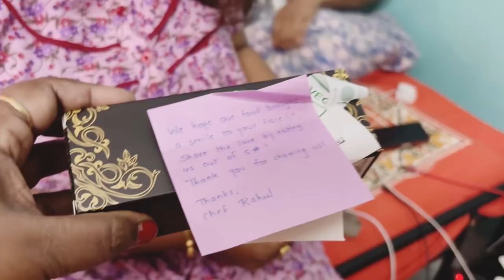আজকে আমরা বাড়ি চলে যাচ্ছি